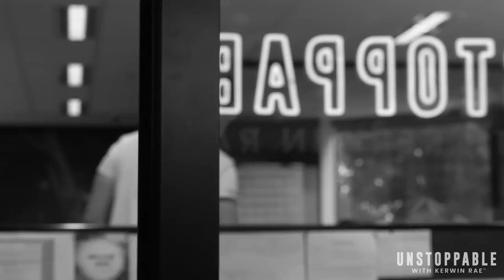How to retire early with property | Chris Gray | Unstoppable EP36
Who here wants to retire in their 30’s? Or even at 60? Well then this podcast is for you

On this episode I sit down with one of Australia's leading investment property experts, CEO, and a good friend of mine, Chris Gray who shares his knowledge that helped him grow a 3.5M property portfolio by the age of 31.

Not only do we deep dive into market insights, but we discuss hot topics such as whether to invest your money into property or stocks, why so many people retire broke, and the biggest mistakes people make when they want to get into the property game.

Timestamps:
00:00 Introduction to Chris Gray
8:12 What does wealth mean?
10:22 Things to know before retiring
16:05 Why the biggest luxury isn’t money, it’s freedom and choice
28:02 So… why should we choose property?
34:22 The biggest mistakes people make when they get into property
38:30 What is fractional property investment?
49:22 Why slow is fast in the property game
51:00 How long should you hold a property investment for?